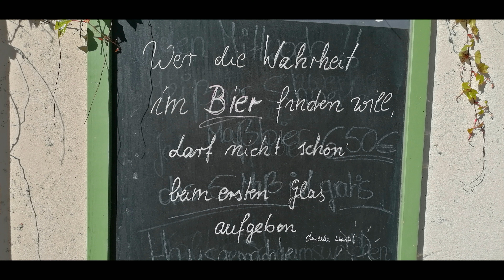Spitzhaus & Bismarckturm Sachsen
Hoch oben über Radebeul gibt es das Spitzhaus, wo es für Leib und Seele und Auge erfreuend ist und in nächster Nähe einen Bismarckturm zum Verweilen und mit weiten Ausblicken. Wir fuhren dann weiter nach Alt-Kötzschenbroda und kehrten bei echt sächsischer Küche in der "Schwarzen Seele" ein. Sachsen bietet so viele schöne Ecken. MoPa und Satya am 11.4.24
High up above Radebeul in Saxony there is the Spitzhaus where you can find relaxation for body and soul and nearby there is a Bismarck tower where you can relax and enjoy the far sight over the Saxonian countryside. From there we went on to Alt-Kötzschenbroda where we tried the Saxonian kitchen at a restaurant called "Schwarze Seele" (Black Soul). Saxony has so much nice spots.